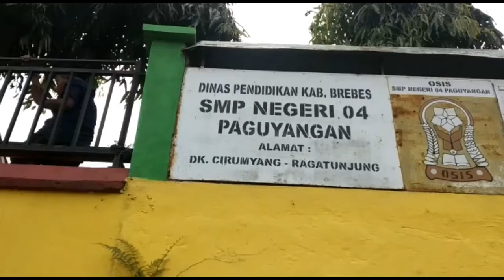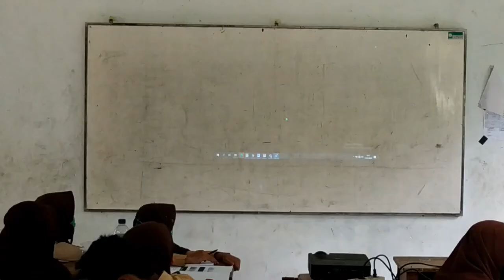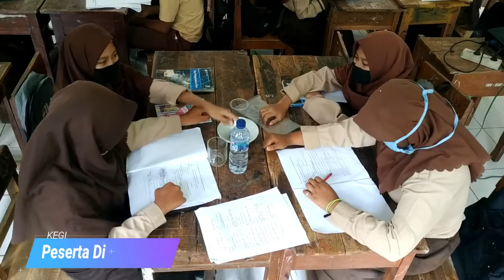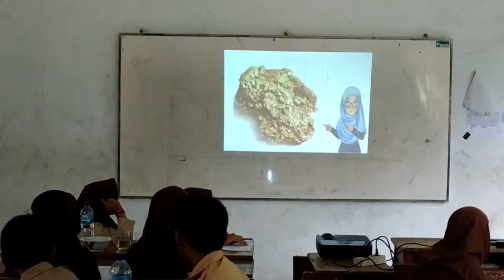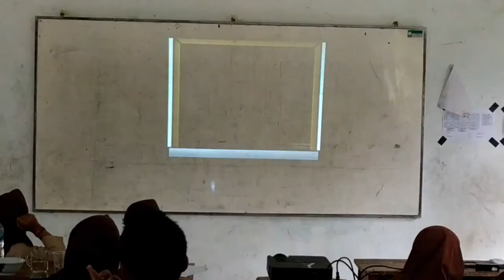PRAKTIK PEMBELAJARAN LURING |PPL SIKLUS 1|KARAKTERISTIK ZAT UNSUR SENYAWA CAMPURAN|HELMY AWALUDDIN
Video ini merupakan salah satu tugas dari Praktek Pengalaman Lapangan (PPL) Video ini dibuat sebagai laporan praktik PPL Luring Siklus 1 PPG Daljab Tahap 1
2020

Mohon maaf jika masih banyak kekurangan... Semangat untuk belajar... 😊😊 dan kita bisa lulus PPG. Aamiin